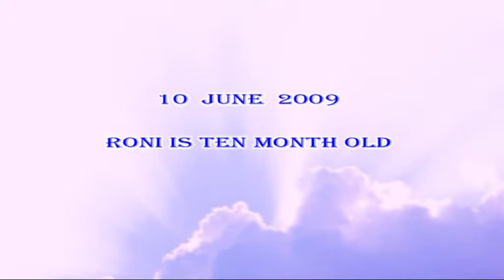RONI LEARNING TO WALK